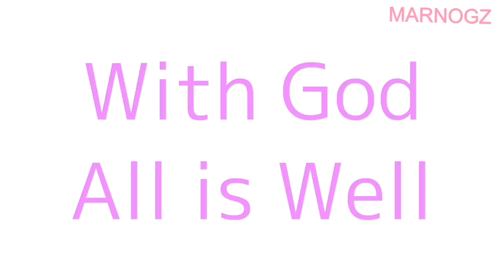IMMUNE SYSTEM AT RESISTENSYA PAANO PALAKASIN || Boosting our Natural Defense | Marinella Inog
This video is a guide from Mari先生 on how to improve the immune system, because keeping it that way is our first line of defense from any sickness. Therefore knowing ways on how to boost our immune system is a must! Just have enough rest and eat nutritious foods.